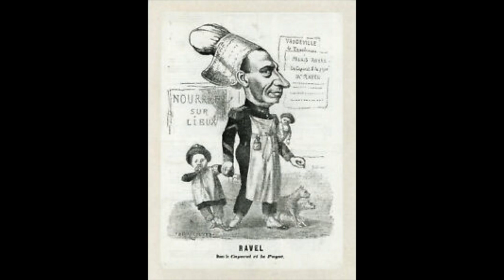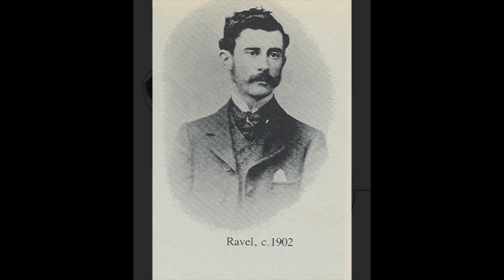Ravel: Ma mère l'oye - Sergiu Celibidache, direttore; Orchestra Sinfonica di Milano della RAI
Ma mère l'Oye

I.   Pavane de la Belle au bois dormant
II.  Petit Poucet
III. Laideronnette, impératrice des pagodes
IV. Les Entretiens de la Belle et de la Bête
V.  Le Jardin féérique

Sergiu Celibidache, direttore
Orchestra Sinfonica di Milano della RAI
Milano, 1960